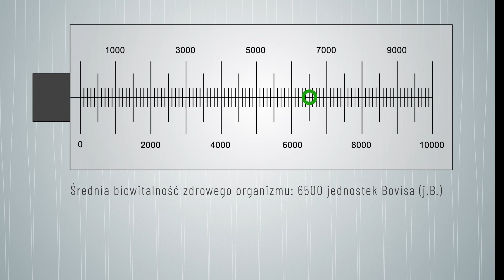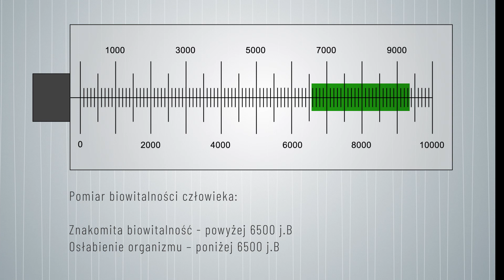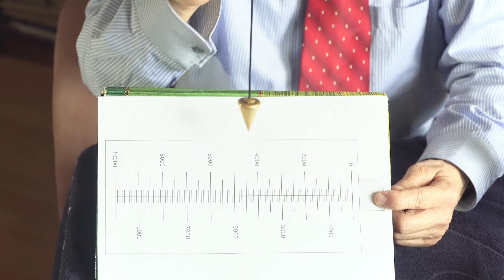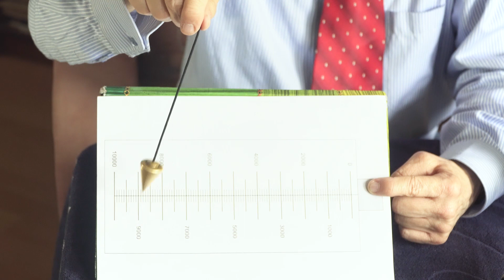Leszek Matela - Skala Bovisa